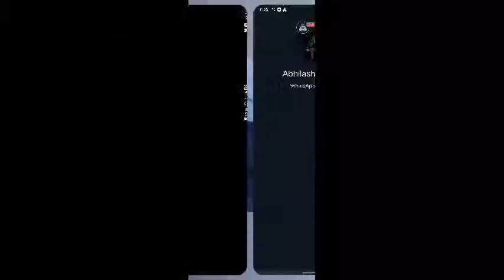English Clash Of Clans : 👍 Good stream | Playing Solo | Streaming with Turnip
Today I am streaming clashofclans. Other popular games:
PUBG Mobile
Garena Free Fire
Among Us
Call of Duty Mobile
Fall Guys
Fortnite
Roblox
Minecraft